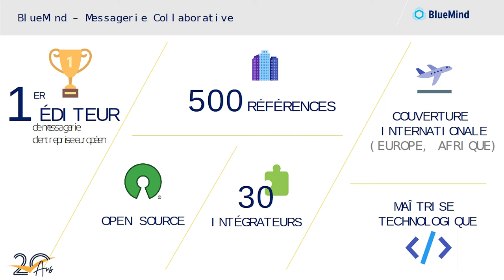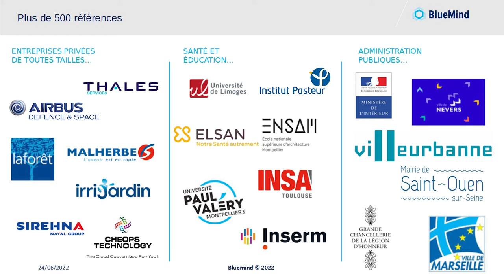Présentation BLUEMIND aux 20 ans de l'ADULLACT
La société BLUEMIND présente son activité lors des 20 ans de l'ADULLACT.